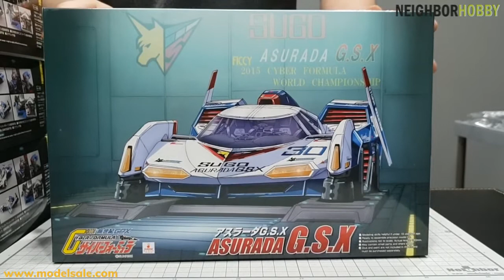[네이버하비코리아]AOSHIMA CYBER FOMULA 1/24 ASURADA G.S.X(아스라다) 소개영상